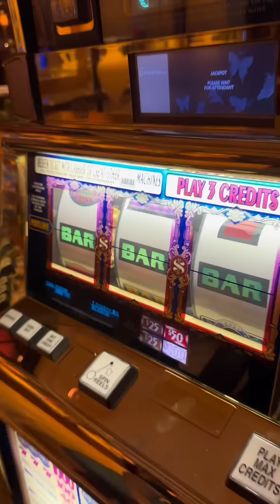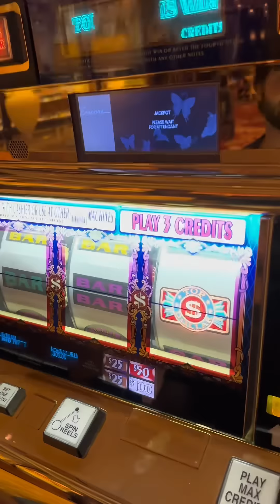$300/Spin Top Dollar I watch your videos every day